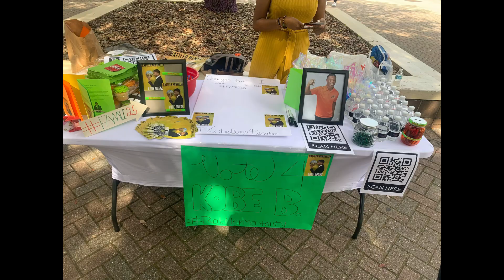WHERE HAVE I BEEN?? FAMU FRESHMAN YEAR RECAP?!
Hey, y'all, my name is Kobe Buggs and I am currently a second-year student at the illustrious Florida Agricultural and Mechanical University this channel will consist of my daily life, life as a college student, FAMU content, and any other content that relates to me.

Don't be afraid to give me feedback on my videos and what you would like to see from me.